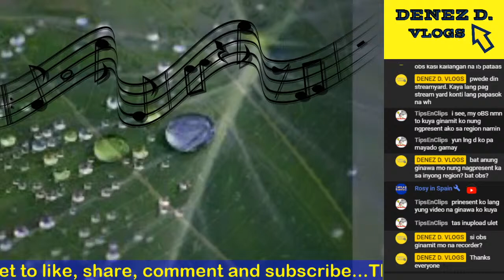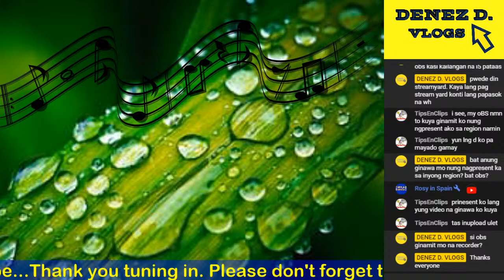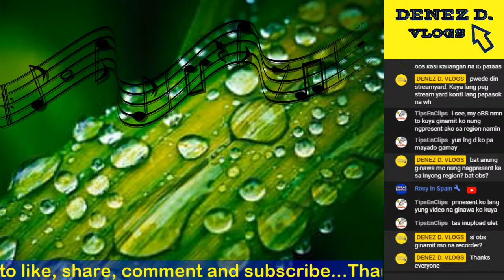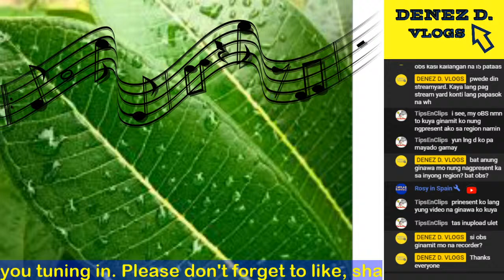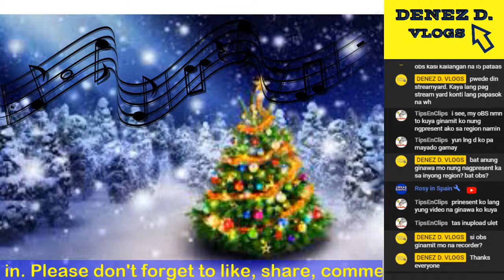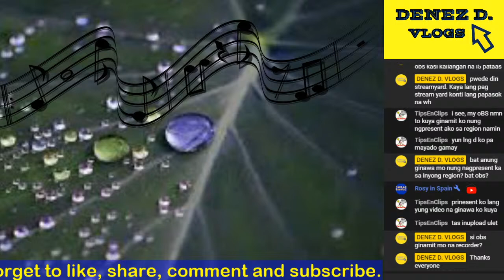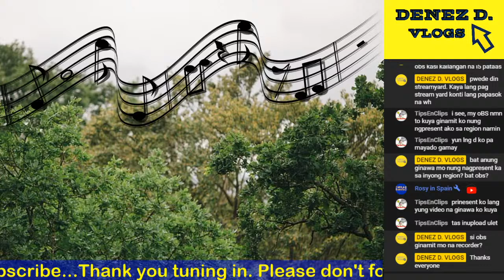Ber Season on the Go | Denez